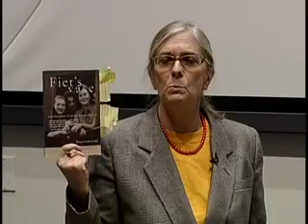Books and Ideas 2008 Part 10 of 11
Books and Ideas 2008:
Stephanie Allen,  Patricia Gray, Alison Leslie Gold are the featured authors for the spring semester.